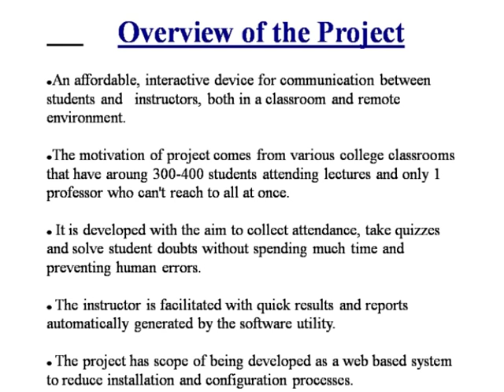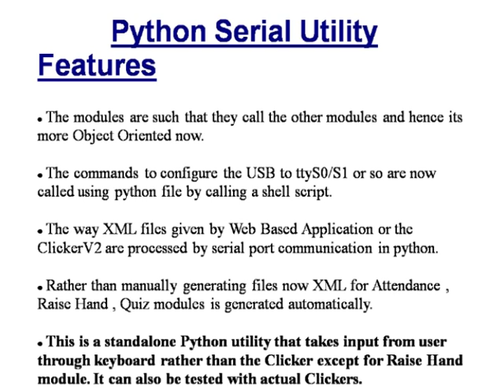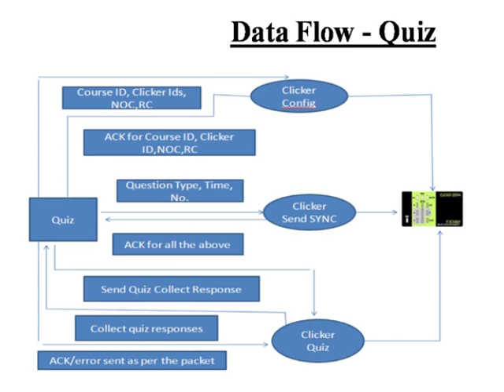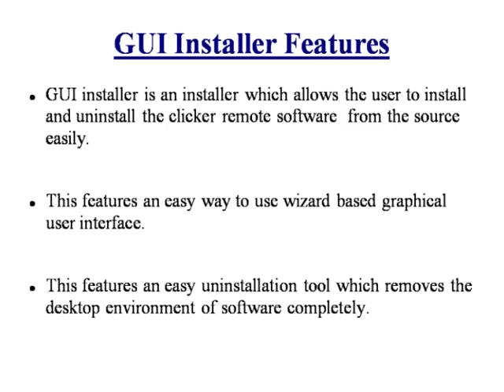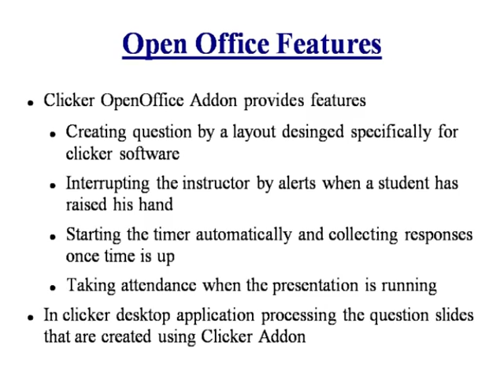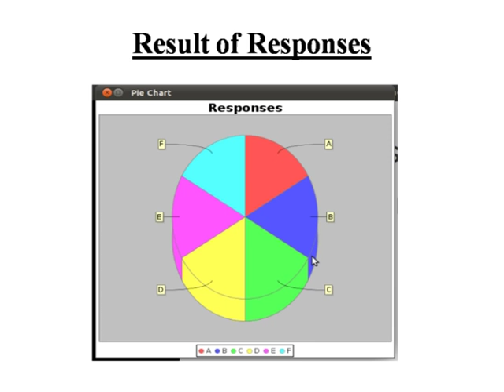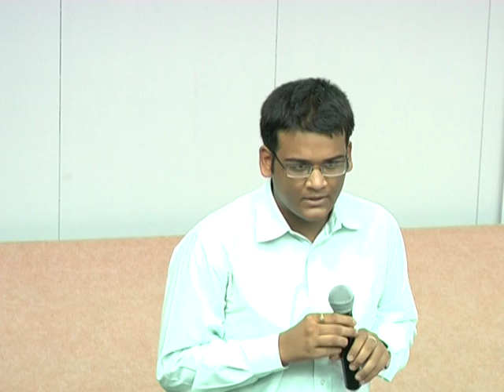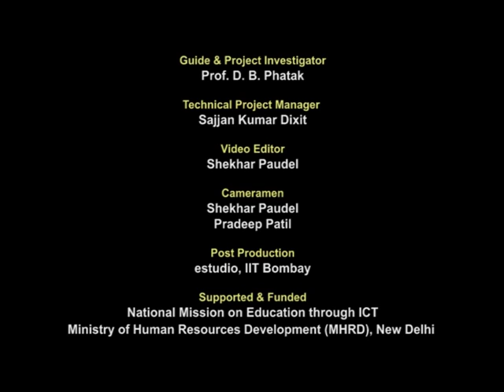Summer Internship 2011 Clicker Software